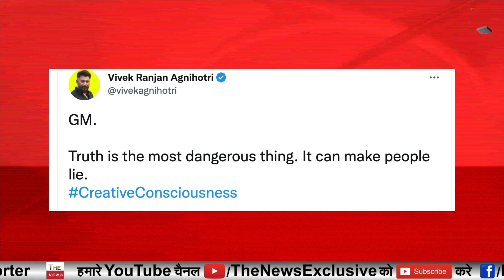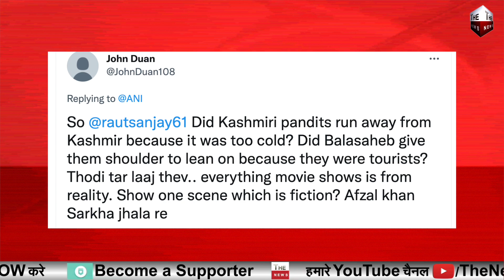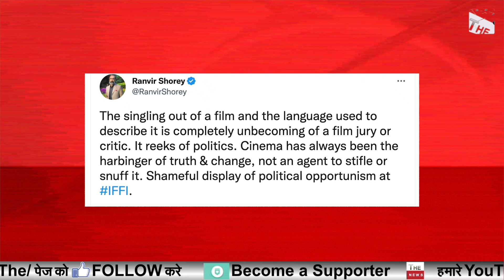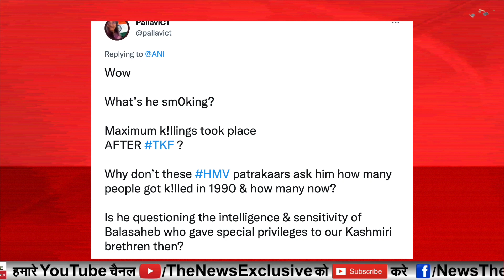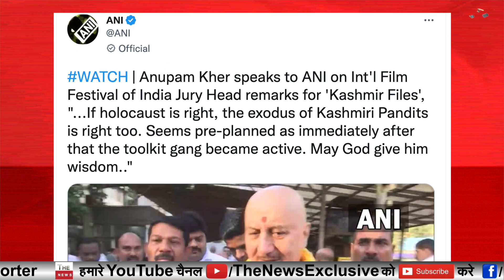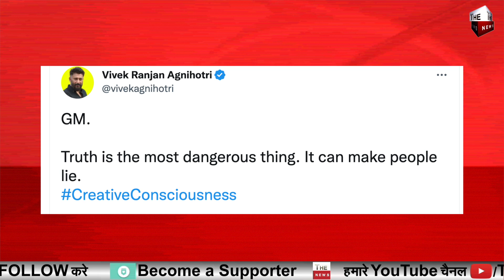The Kashmir Files को प्रोपोगेंडा बताने पर भड़के Anupam Kher अगिनहोत्री! संजय राउत कांग्रेस AAP बेनकाब